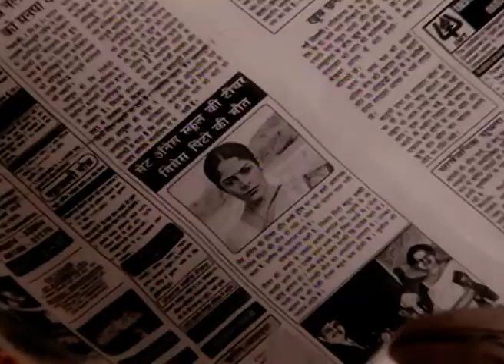Tum Bin Jaaoon Kahaan - Full Ep - 251 - Muskaan, Khushi, Shweta, Shalini, Mridula - Zee TV